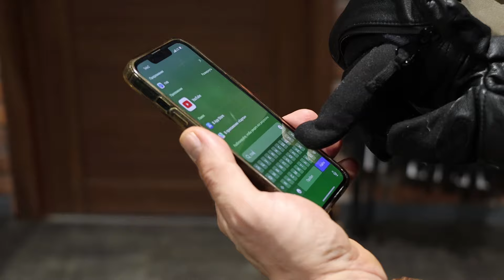ТОП-5 | Тактические перчатки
Адрес:г. Москва, ул. Коцюбинского д. 4, подъезд 3, 1-й этаж, оф. 144